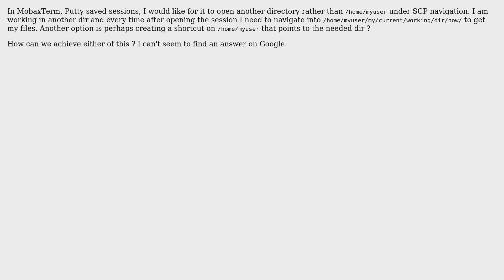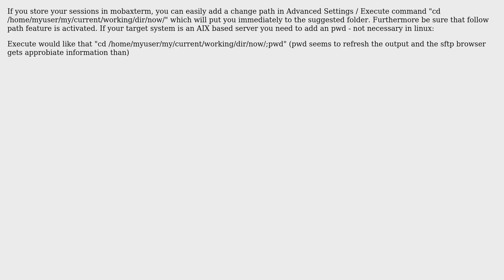MobaxTerm set default home directory for SSh session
With thanks & praise to God, and with thanks to the many people who have made this project possible! You are responsible for your own actions.